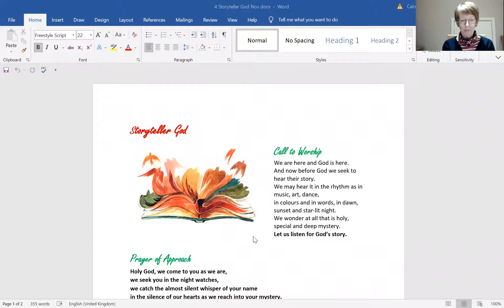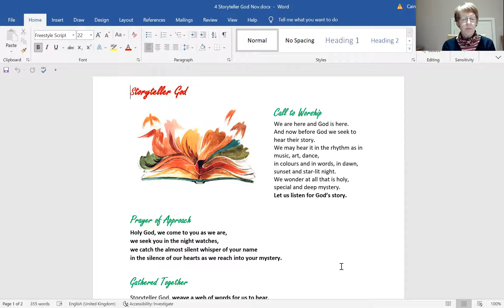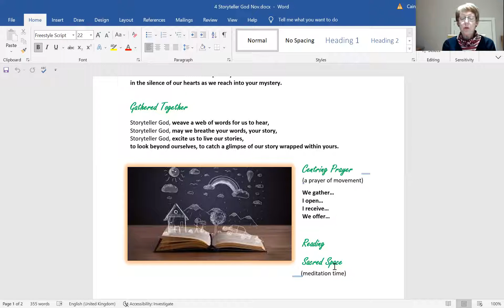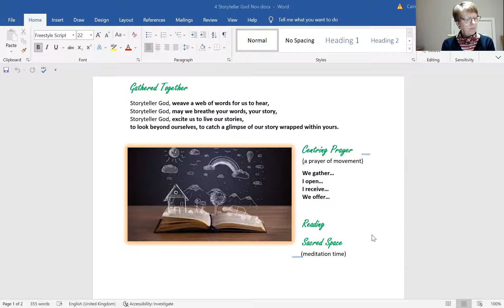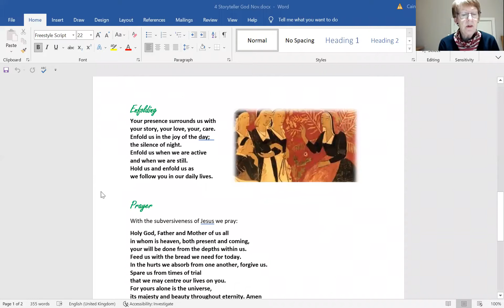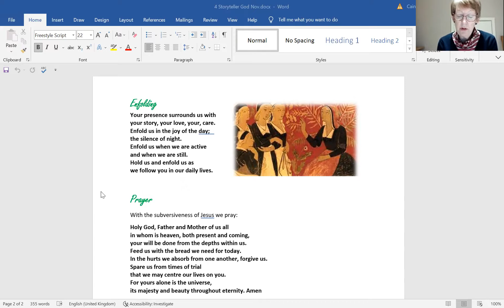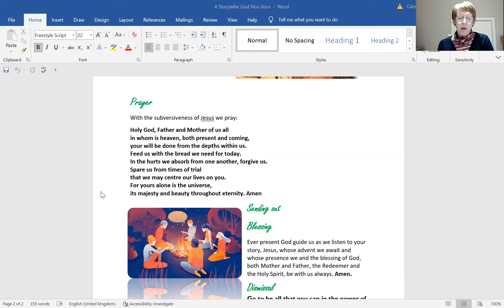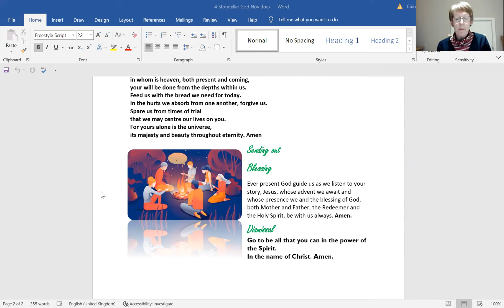Contemplative Service 20th November